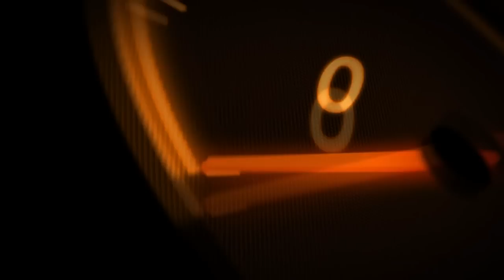# Twój Jednoślad Zanim Zepsujesz "Kawasaki KLE-500 Sprzęgło kierunkowe rozrusznika"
W dzisiejszym filmie omówimy i zdiagnozujemy kwestię naprawy sprzęgła kierunkowego rozrusznika elektrycznego ,jak można naprawić i co ulega uszkodzeniu.